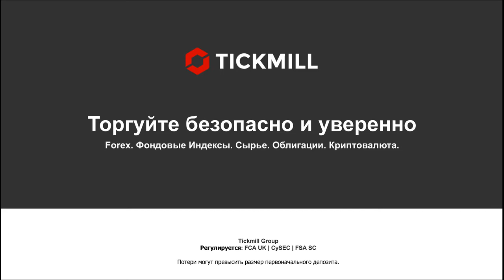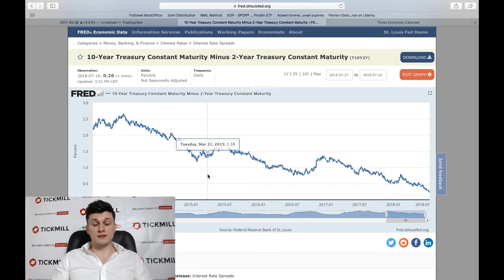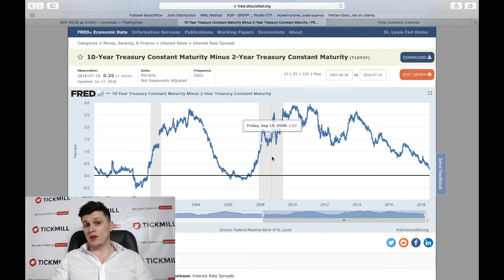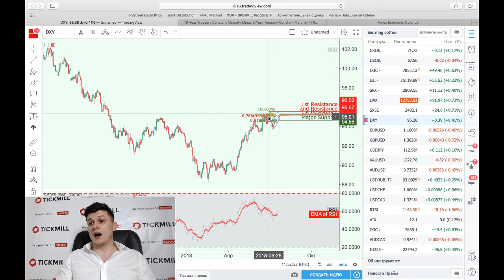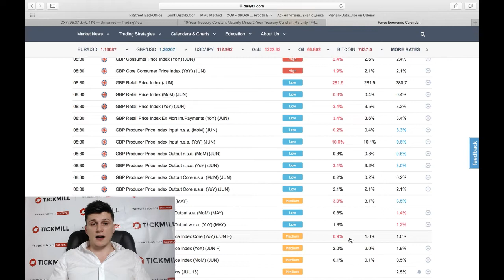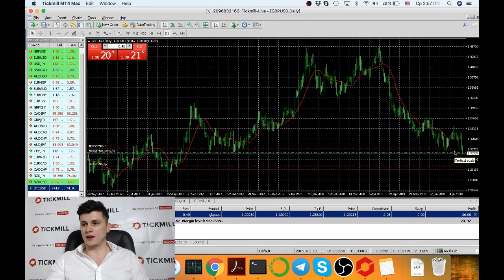Слабый фунт не смог остановить замедление инфляции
Данные по инфляции в Великобритании практически лишают фунт шансов на августовское повышение ставки

4. Наш путь к успеху